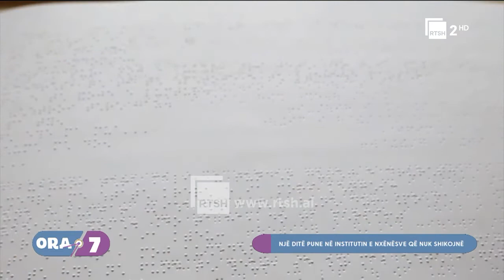Një ditë pune në ambientet e Institutit të nxënësve që nuk shikojnë |Ora7 në RTSH